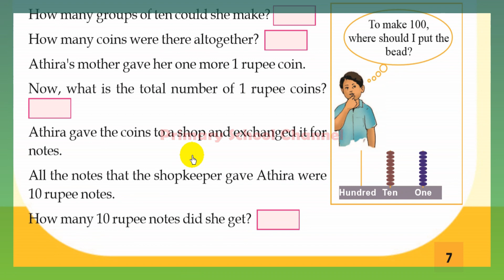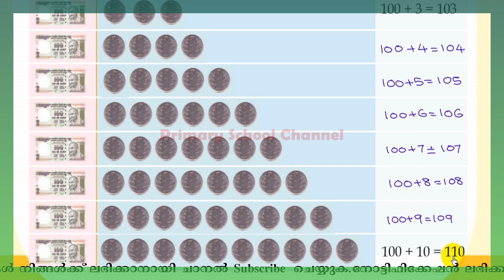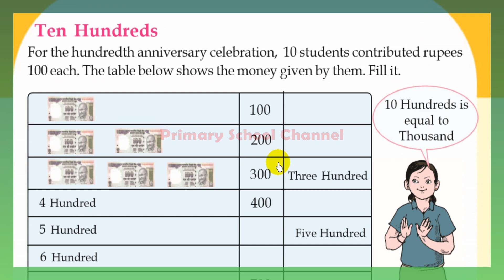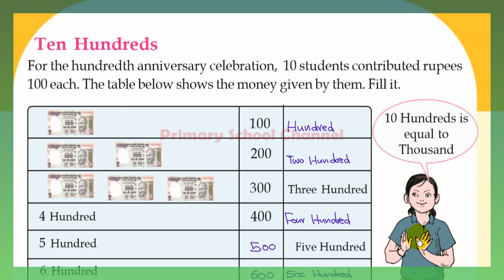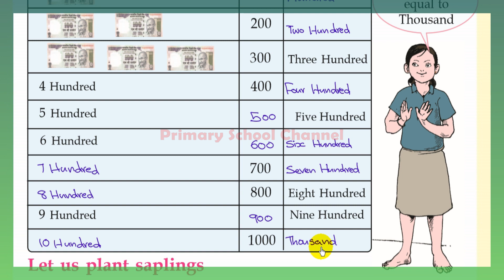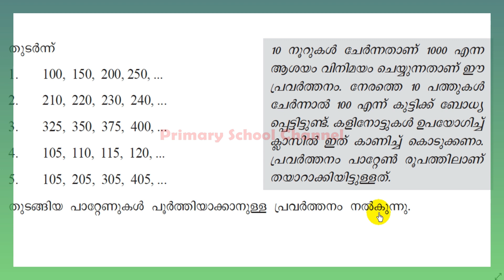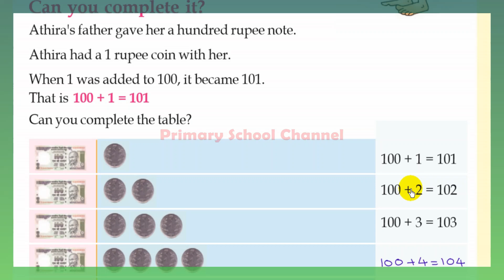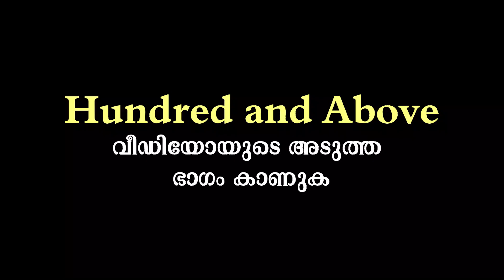Hundred and Above ,Maths,Class 3 - നൂറിനുമപ്പുറം- (English Medium)- ( Part 2)